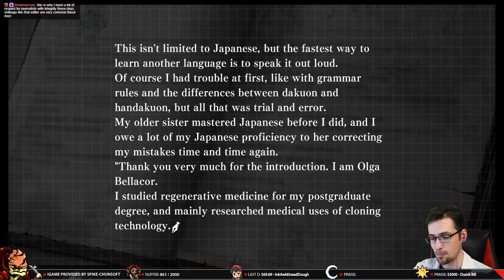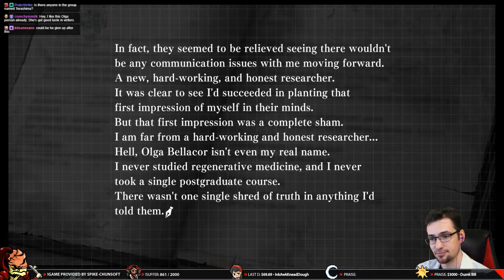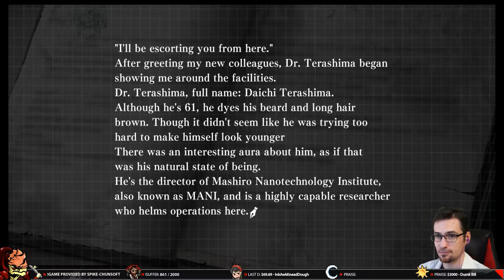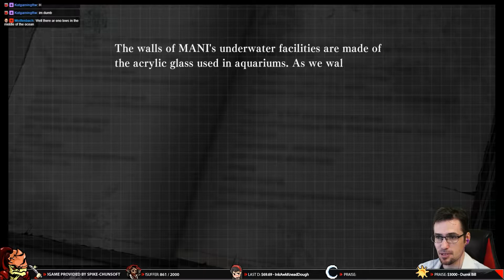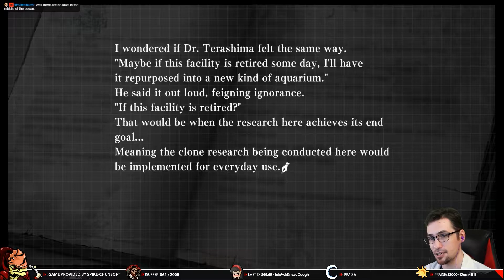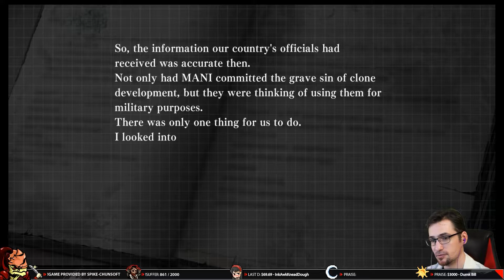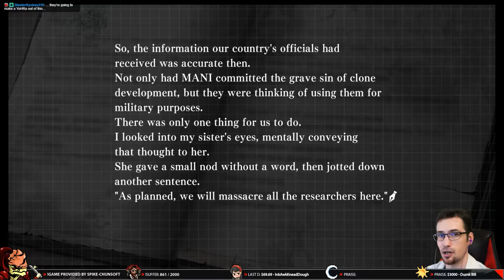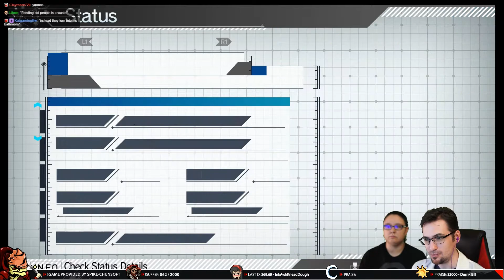A Game Designer Plays Zanki Zero EP09 | Fully Voice Acted | 1080p 60fps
Haruto continues to face the past he left behind.  But what does any of it mean?  And what's with that dude's tie?

Our first run through of the utterly bizarre "Danganreshika" that is Zanki Zero, a game which quickly became my uncontested 2019 GOTY!  Review key provided courtesy of Spike-Chunsoft.

NOTE: This is (mildly edited) footage of a live stream on Twitch.